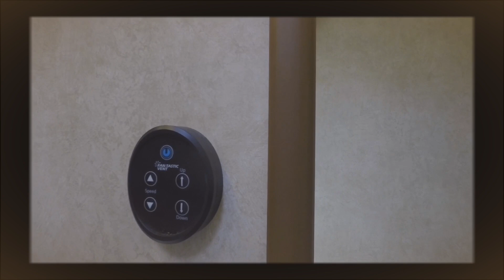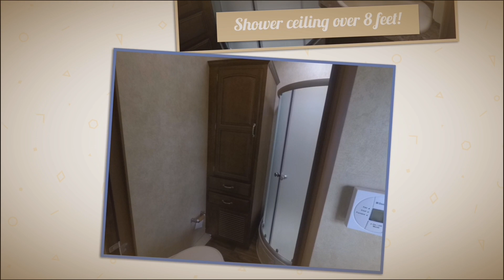Wildwood Grand Lodge Loft 4092BFL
Wildwood Grand Lodge Loft Model 4092BFL Destination Trailer
The Flagship of the Wildwood lineup. Biggest, Baddest, Travel Trailer on the planet is the Wildwood Grand Lodge 4092BFL Travel Trailer by Forest River in Goshen Indiana